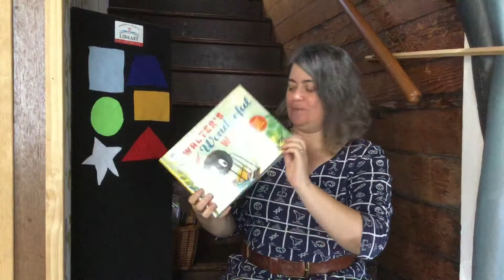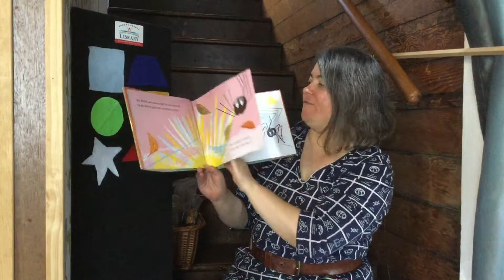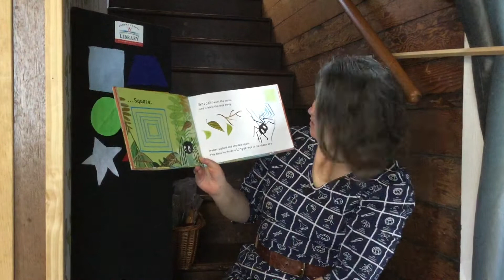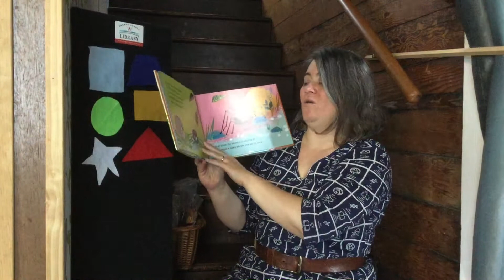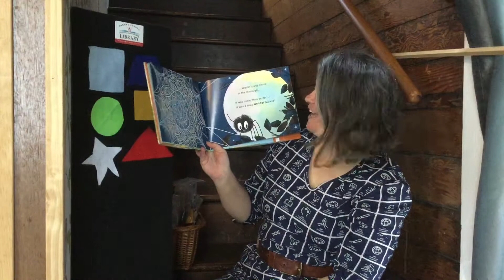Storytime Walters Wonderful Web